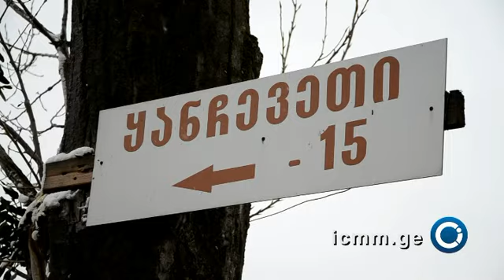რეპორტაჟი წილკნიდან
მცხეთა - მთიანეთის საინფორმაციო ცენტრი - დასახლებას, სადაც 21 რიგად სახლობენ აწ უკვე დევნილებად ქცეული ქსნისა და ლიახვის ორივე ხეობის მკვიდრნი, ოფიციალურად, სწორედ წილკნის დევნილთა დასახლება ჰქვია. თუმცა, შიგადაშიგ, რიგებს შორის უბრალო ხის ან ფანერისგან გამოჭრილ ტრაფარეტებსაც შეხვდებით სახლებისკენ მიმართული ისრით და წარწერით „საძეგური", „ქურთა", „ყანჩავეთი"... დასახლების უბნებად ქცეული სახელწოდებები იმ სოფლების სახელებს აღნიშნავს, რომლის მიტოვებაც მოუხდათ აქ ჩასახლებულთ.